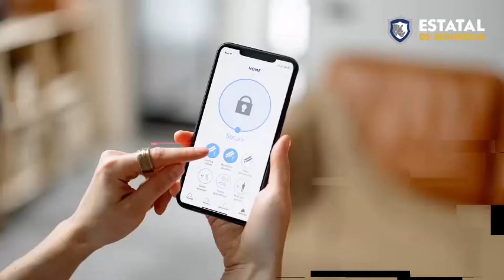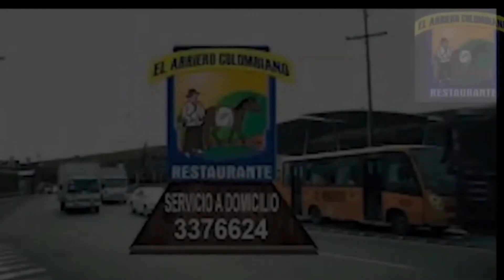Tiro al blanco - 7 de septiembre - Conservadores entregados como las....